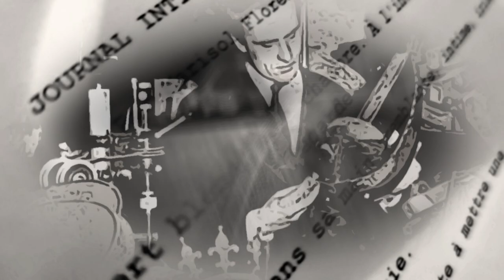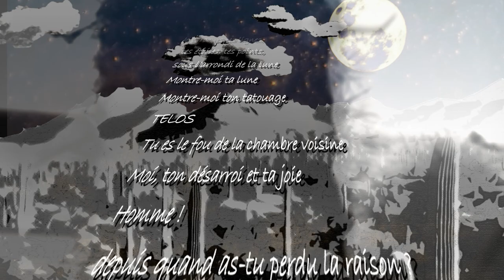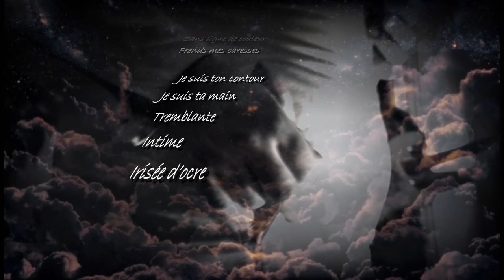🌙TELOS 🌵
Bon, comme on aime ce graphzine, L'Etourdi, mais qu'on est nul en dessin (et en plus y'a du niveau), on s'est fendu d'un petit clip pour accompagner la sortie de ce numéro 7 sur le thème du flou qui nous a bien inspirés. J'y reprends un de mes textes publié dans ce numéro et illustré par Sylvie Bazin. Franky Gozlan est à la guitare électrique sur une musique spécialement composée par ses soins pour l'occasion. La réalisation vidéo, elle, est de Jean Eudes, Placenta Prod.
Echale un ojo, güey !

📽️🎬Director : ©PLACENTA PROD (Juan E.)

À paraître dans le magazine Etourdi Zin, le thème de ce Numero 7 : FLOU/FOU